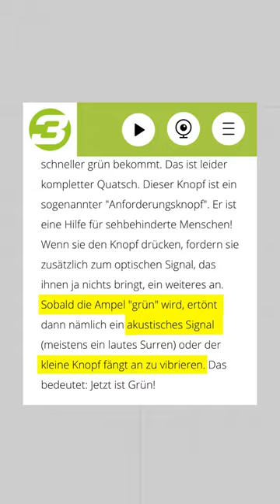Dafür ist der Knopf unter Ampel wirklich!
📌 Unseren Kaffee (Espresso) bestellen | Werbung

Wer sich für Social Media & Branding interessiert und selbst Reichweite aufbauen möchte, kann unsere Masterclass auschecken bzw. über die Seite mit uns Kontakt aufnehmen.
| Werbung

Torben Platzer I Selbstexperimente: Business Coaching Tests, Geld verdienen im Internet, online Geld verdienen Methoden, Sportwetten Experimente, Dropshipping, Andrew Tate, Fiverr, Copy Trading, Handy Hacken, Hacker Gadgets, Darknet, Darkweb, Internet, Technik, KI, AI & vieles mehr